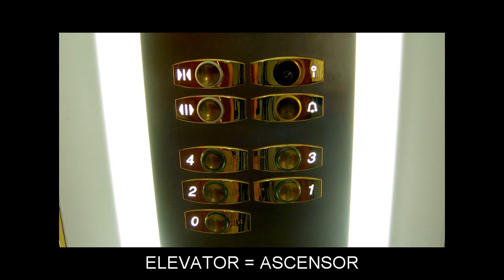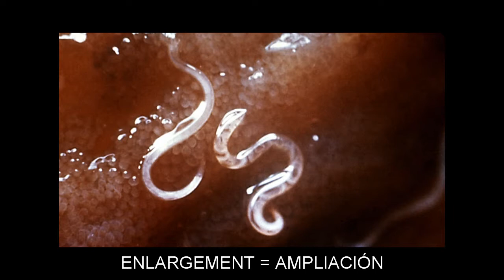"E" Video Flashcards: Level 1 - Inglés for Spanish Speakers.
Vocabulary words included: EACH=CADA; EAGLE=ÁGUILA; EAR=OREJA; EARN=GANAR; EARTH=TIERRA; EAST=ESTE; EASTER=PASCUA; EASY=FÁCIL; EAT=COMER; EATEN=COMIDO; EATING=COMIENDO; EATS=COME; ECOLOGY=ECOLOGÍA; EDGE=BORDE; EDIBLE=COMESTIBLE; EDUCATION=EDUCACIÓN; EEL=ANGUILA; EGG=HUEVO; EIGHTH=OCTAVO; ELBOW=CODO; ELECTRICITY=ELECTRICIDAD; ELEVATOR=ASCENSOR; EMPLOYEE=EMPLEADO; ENERGY=ENERGÍA; ENGINEER=INGENIERO; ENGLAND=INGLATERRA; ENLARGEMENT=AMPLIACIÓN; ENORMOUS=ENORME; ENVELOPE=SOBRE; ENVIRONMENT=AMBIENTE; EQUAL=IGUAL; EQUIPMENT=EQUIPO; EUROPE=EUROPA; EVERYTHING=TODO; EXERCISE=EJERCICIO; EXISTENCE=EXISTENCIA; EXIT=SALIDA; EXPENSIVE=CARO; EXPLAIN=EXPLICAR; EYE=OJO